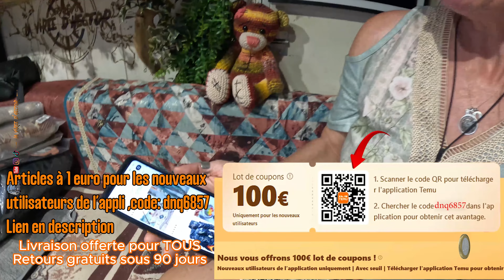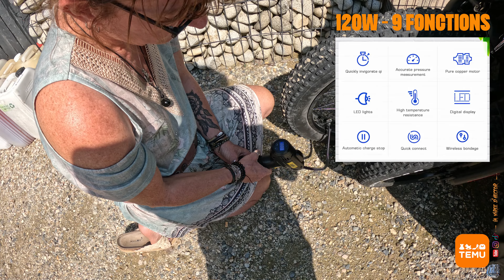134 - Haul TEMU , je teste pour vous !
Aujourd'hui je teste pour vous le site de e-commerce  TEMU .
Tapez dnq6857 pour profiter de 100€ en lot de coupons et d'une sélection d’articles à 1€ dans la barre de recherche sur Temu. (exclu nouveaux app utilisateurs)

◼️ Si vous regardez cette vidéo sur téléphone, cliquez sur ce lien ►🔗 , installez l'application, enregistrez-vous et entrez le code [ dnq6857 ] dans la barre de recherche pour obtenir, pour les nouveaux utilisateurs, 100€ en lot de coupons et d'une sélection d’articles en prix special
◼️ Si vous regardez cette vidéo sur ordinateur, vous pouvez scanner le Qr-code présent dans la vidéo pour télécharger l'application, puis entrez le code [ dnq6857 ] dans la barre de recherche.

Temu vous offre :
🧡 une qualité assurée à petit prix !
🧡 livraison gratuite et retours gratuits sous 90 j !
🧡 After Pay et multiples modes de paiement sécurisé !

                              ✨✨TOUTE MA SÉLECTION EST ICI ! ✨✨
-120W Compresseur d'air portable pour voiture : gonflez vos pneus facilement - Pompe sans fil et filaire à main avec lumière LED 1,00€💰 (Original Price 25,49€💰)
-Veste À Capuche Zippée Pour Hommes Avec Manches Longues Coupe-vent Et Blocs De Couleurs Chics, Équipée De Multiples Poches, Idéale Pour Les Activités En Extérieur En Automne Et En Hiver Comme La Randonnée, Le Camping Et La Pêche. 1,10€💰 (Original Price 40,89€💰)
-Grille-Pain Pliable en Acier Inoxydable avec Poignée - Chauffe-Pain et Café Multi-Usage pour Cuisinière, Idéal pour le Camping et l'Utilisation en Cuisine, Accessoire de Cuisine Extérieur Durable 1,00€💰 (Original Price 8,99€💰)
-Support de Téléphone Mobile de Bureau - Entièrement en Métal, Rotatif & Pliable avec Ajustement Multi-Angle et Rotation à 360°, Base Antidérapante, Compatible pour iPhone et Smartphones Android 1,00€💰 (Original Price 1,85€💰)
-T-shirt à manches longues à imprimé floral, haut décontracté à boutons sur le devant et col en V pour l'hiver et l'automne, vêtements pour femmes. 1,00€💰 (Original Price 12,64€💰)
-Robe ample à col en V à imprimé rayé, robe décontractée à manches courtes pour le printemps et l'été, vêtements pour femmes 1,00€💰 (Original Price 6,19€💰)
-Sweat à capuche à cordon avec imprimé floral, veste à capuche décontractée à fermeture éclair à manches longues, vêtements pour femmes 1,00€💰 (Original Price 16,99€💰)
-Pantalon de jogging décontracté à imprimé floral avec poches pour femmes, coupe ample, vêtements de sport pour femmes 1,00€💰 (Original Price 10,59€💰)
-Pantalon tactique chaud en polaire multi-poches pour hommes, pantalon décontracté ample pour l'extérieur, pantalon de travail pour hommes, adapté à la randonnée, au camping et à la randonnée 1,00€💰 (Original Price 26,79€💰)
-Sweat à capuche à lacets avec imprimé géométrique de style rétro et ethnique, sweat à capuche tendance pour homme pour l'hiver et l'automne 1,00€💰 (Original Price 20,79€💰)
-1pc Grille-pain pliable pour cuisinière en fer avec poignée en plastique, grille-pain pliable pour camping, ustensiles de cuisine non électriques, grille-pain portable pour réchaud de camping extérieur, support multifonction pour réchauffer l'eau et le café 1,00€💰 (Original Price 6,99€💰)